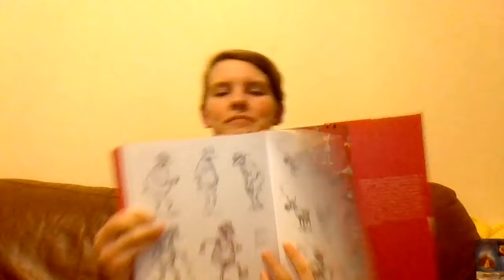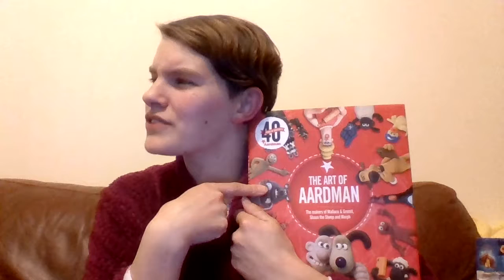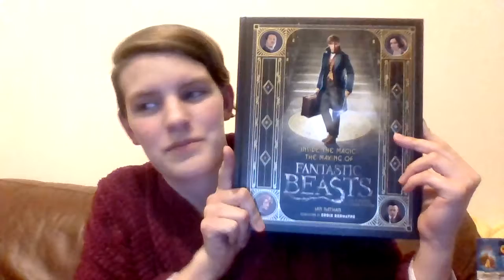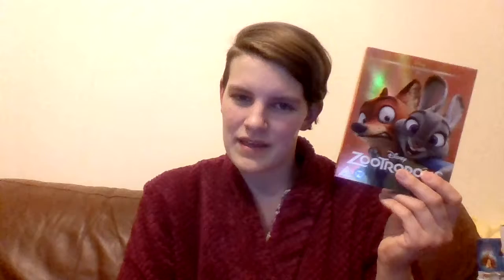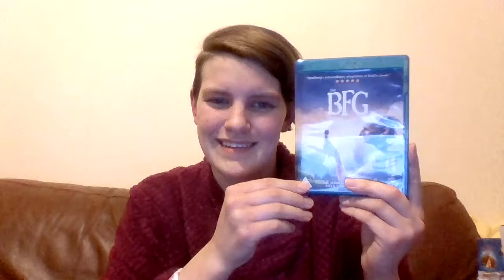LOOK AT MY COOL STUFF - Christmas Presents (2016)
Look at the Crimble gifts I got :D